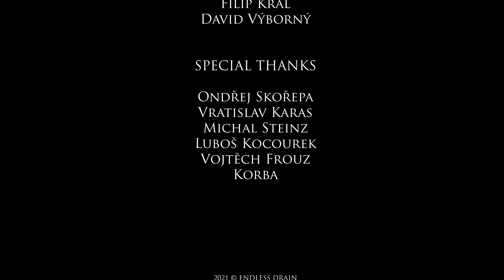ENDLESS DRAIN - Cry of Terror (Official Video)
OUR NEW SINGL OPENS OLD WOUNDS. ACCEPT WHO YOU ARE. FIGHT FOR YOURSELF. YOU DON’T NEED TO CRY FOR HELP.

Huge thanks to everyone who helped us with filming. Especially Woodland studio Ondřej Skořepa KOCIS sound & light & stage